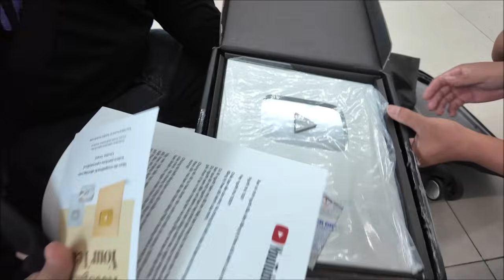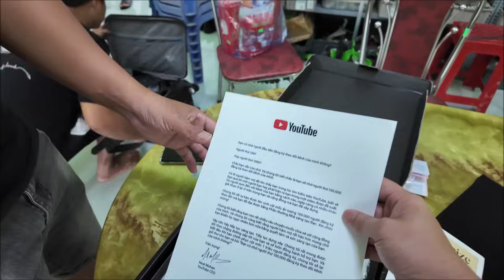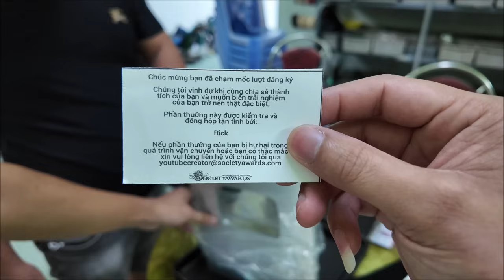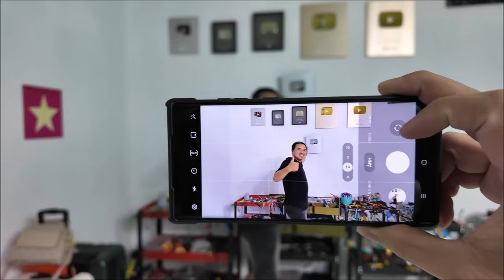Mod Tèo Đaklak 100k Sub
Hôm nay Mod Tèo Daklak , mới nhận nút bạc Kênh 2T-DIY, ông em, và là thằng đệ của mình có đem nút bạc ra tri ân thầy anh em ạ.